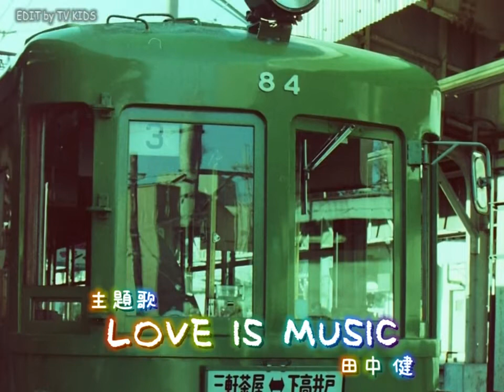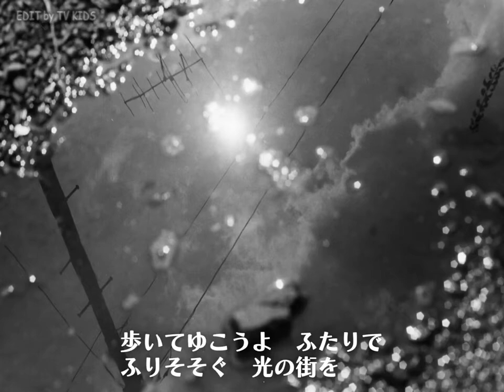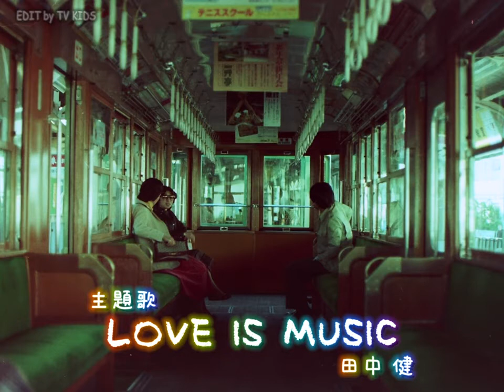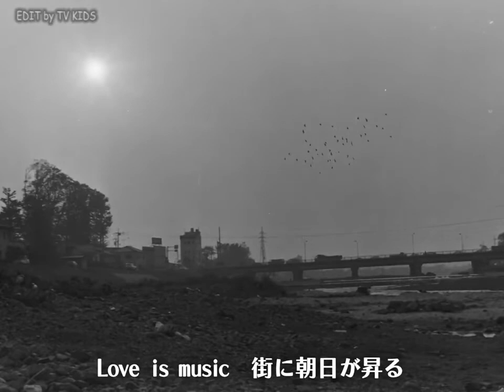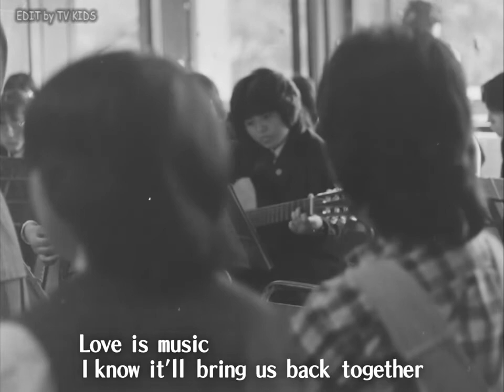【レアソング】ドラマ「青春諸君！」主題歌♪LOVE IS MUSIC